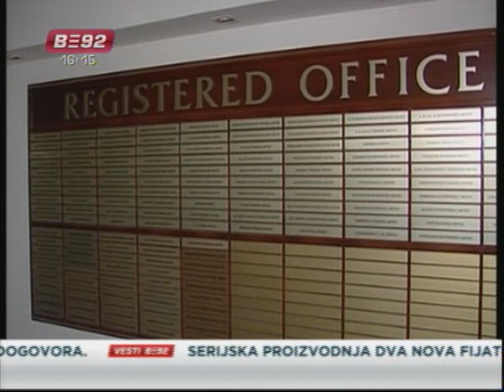Sud zabranio prodaju "Maksija"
Televizija B92 imala je uvid u presudu kiparskog suda koji je doneo meru
kojom je vlasniku Delte Miroslavu Miškoviću privremeno zabranio da proda
Delta Maksi. Ključni dokaz na sudu bio je dokument prema kojem Branko
Forcan, suprug Milke Forcan, ima udeo u vlasništvu nad kompanijom Delta.
Advokat Branka Forcana, Mark Hanzelin, za B92 kaže da njegovu validnost niko
pred sudom do sada nije osporavao.